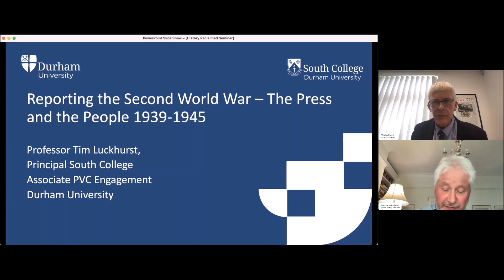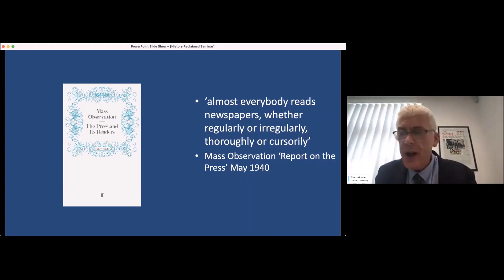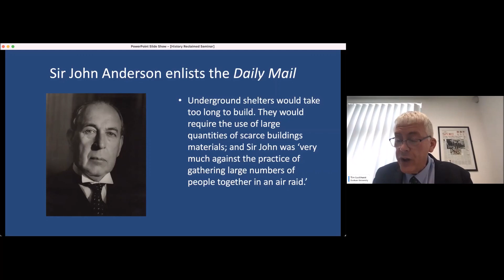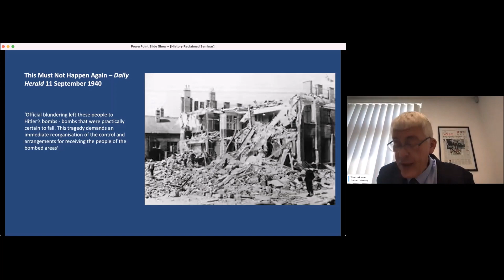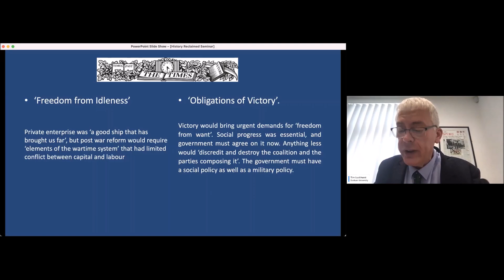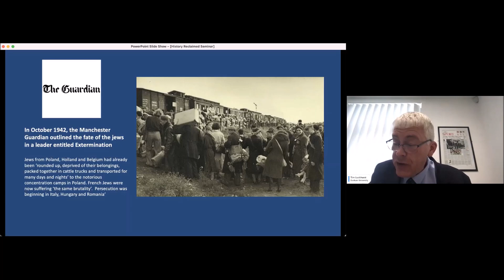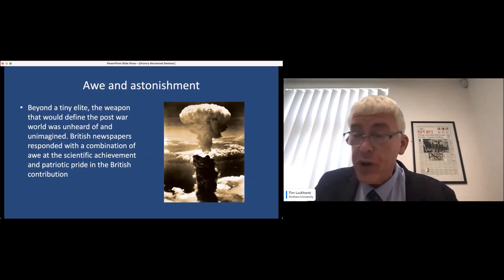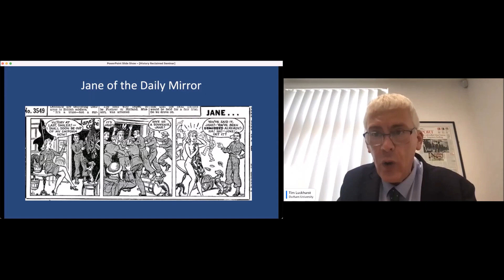Newspapers in the Second World War - Professor Tim Luckhurst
Professor Tim Luckhurst of the University of Durham delivers a lecture about newspapers in the Second World War, drawing on his recent book Reporting the Second World War: The Press and the People 1939-45 (Bloomsbury Academic, 2023). An award-winning journalist for BBC News and Current Affairs and former editor of The Scotsman newspaper, Tim began his career on BBC Radio 4’s Today programme and went on to work as a producer, reporter and editor in Washington DC, the Middle East and Europe. He covered the Romanian Revolution and the Gulf War for BBC News. He is a noted newspaper historian and campaigner for press freedom. His research focuses on the depiction of dissent in British and American newspapers between 1936 and 1945.

About History Reclaimed

Our Mission
The abuse of history for political purposes is as old as history itself.  In recent years, we have seen campaigns to rewrite the history of several democratic nations in a way that undermines their solidarity as communities, their sense of achievement, even their very legitimacy.

These ‘culture wars’, pursued in the media, in public spaces, in museums, universities, schools, civil services, local government, business corporations and even churches, are particularly virulent in North America, Australasia and the United Kingdom.  Activists assert that ‘facing up’ to a past presented as overwhelmingly and permanently shameful and guilt-laden is the way to a better and fairer future.  We see no evidence that this is true.  On the contrary, tendentious and even blatantly false readings of history are creating or aggravating divisions, resentments, and even violence.  We do not take the view that our histories are uniformly praiseworthy—that would be absurd.  But we reject as equally absurd the claim that they are essentially shameful.

We agree that history consists of many opinions and many voices.  But this does not mean that all opinions are valid, and certainly none should be imposed as a new orthodoxy.  We intend to challenge distortions of history, and to provide context, explanation and balance in a debate in which dogmatism is too often preferred to analysis, and condemnation to understanding.

We are an independent group of scholars with a wide range of opinions on many subjects, but with the shared conviction that history requires careful interpretation of complex evidence, and should not be a vehicle for facile propaganda.  We have established the History Reclaimed group as a non-profit making company limited by guarantee; the directors and co-editors are unpaid.